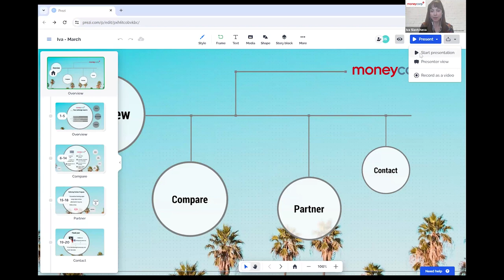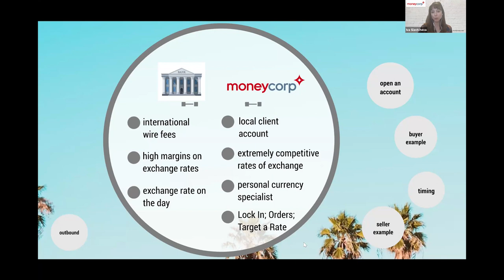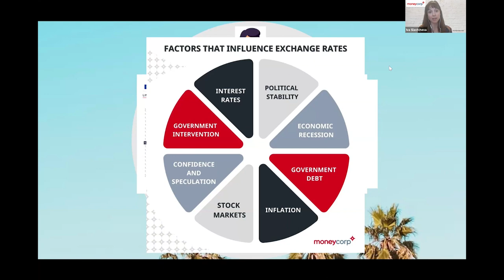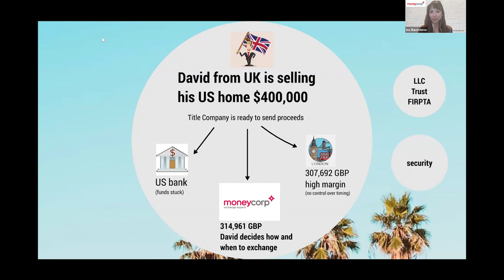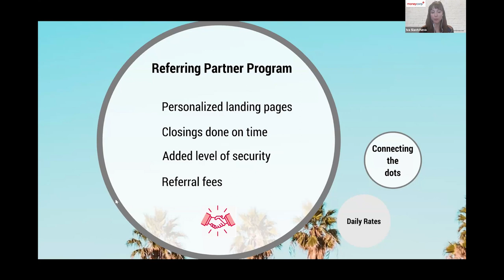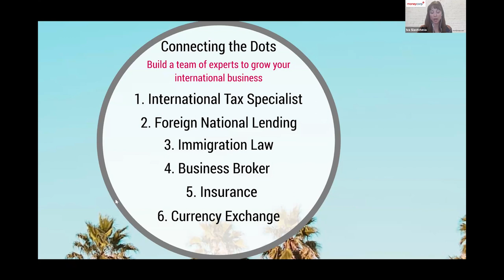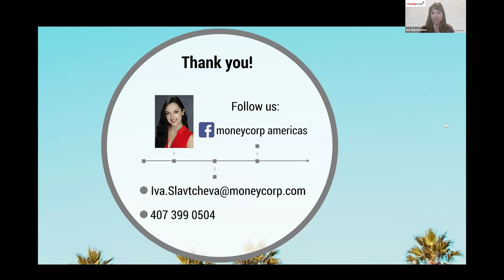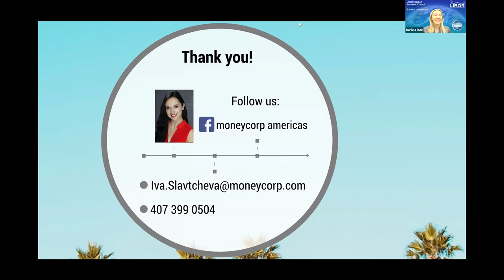Currency Exchanges and International Payments